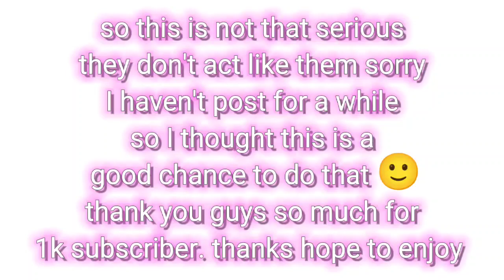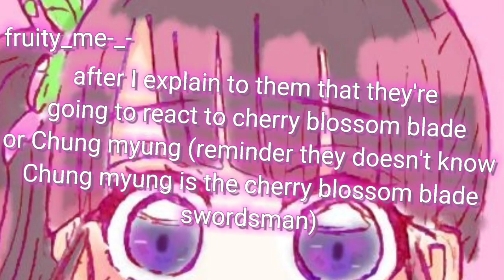return of the mount hua sect react |Southern edge sect react|and some extras|newest update